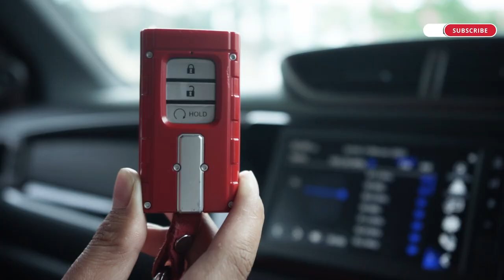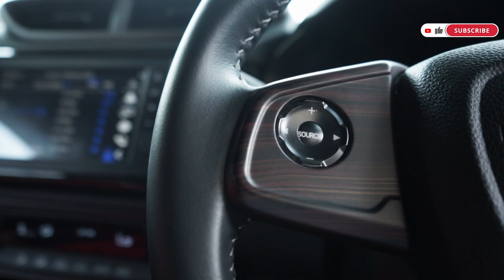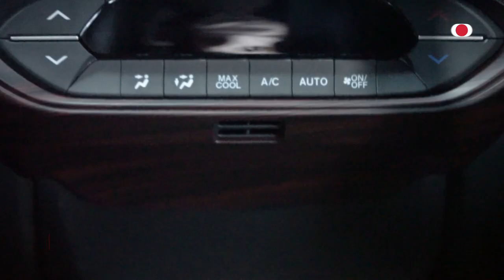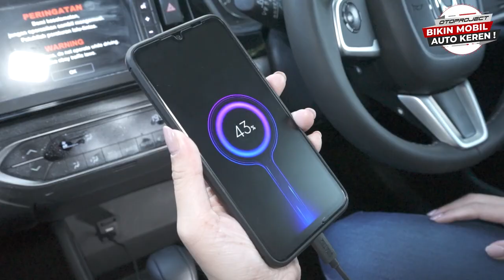20 AKSESORIS LEBIH ALL NEW BRV!! 100x LEBIH KEREN!!